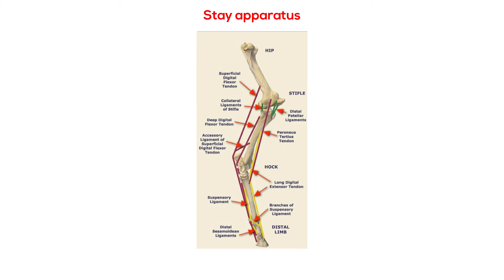Why Do Horses Sleep While Standing? 🐴😴 | Fact Friday #31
Do horses really sleep standing? Why is that ?